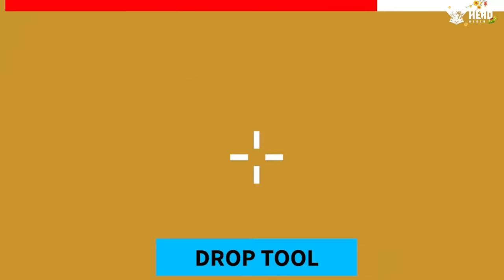Mèo Simmy Thoát Khỏi GIA ĐÌNH NHÀ TÙ Trong Roblox * VƯỢT NGỤC SIÊU KHÓ *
Mèo Simmy Thoát Khỏi GIA ĐÌNH NHÀ TÙ Trong Roblox
LẦN TRƯỚC THOÁT KHỎI NHÀ TÙ BÚP BÊ
giờ là nguyên gia đình